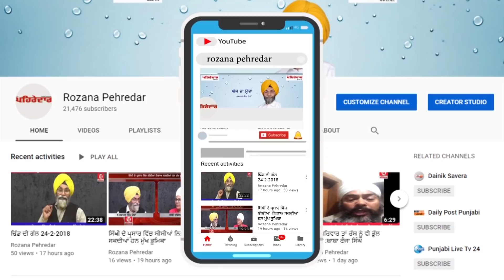ਕਿਸਾਨ ਯੂਨੀਅਨ ਦੇੇ ਆਗੂ ਨਾਲ ਹੋਈ ਲੁੱਟ-ਖੋਹ,ਲਾਇਆ ਥਾਣੇ ਅੱਗੇ ਧਰਨਾ